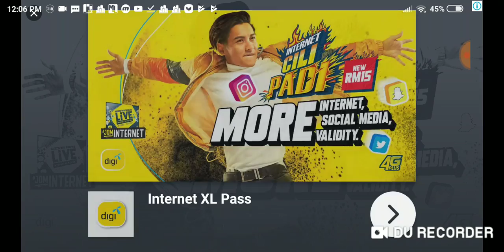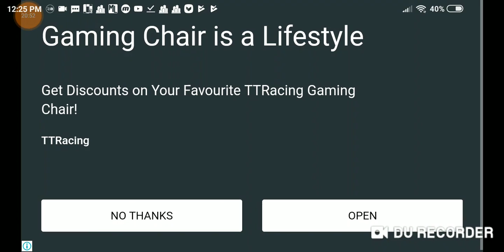Bridge Contructor The Ridge Ep.3 (Malaysia)